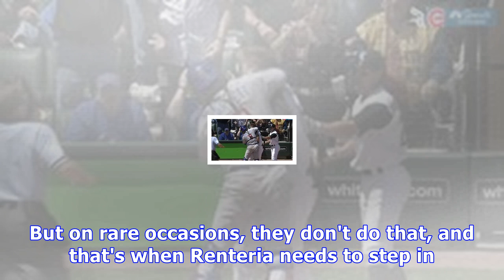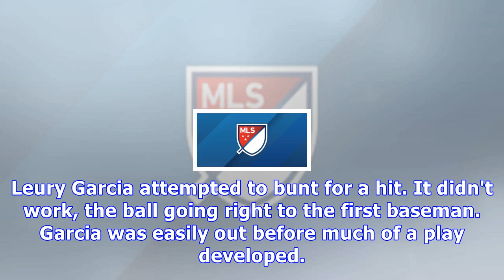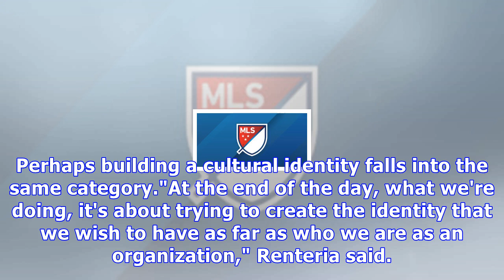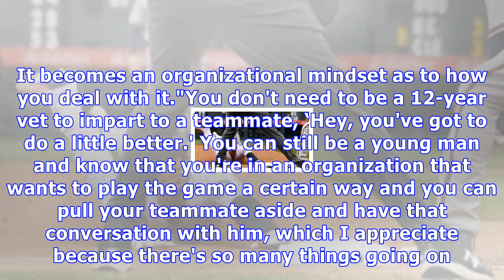Benched for not hustling: just one of the ways rick renteria is trying to build the white sox ident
Benched for not hustling: just one of the ways rick renteria is trying to build the white sox identity.
Someone has to teach Ricky's boys not to quit. That someone is Ricky himself. The rebuilding White Sox are trying to establish an organizational identity, and that has taken the form of "Ricky's boys don't quit," a four-word, bumper-sticker friendly way of summarizing the manager's desire for his players to play hard, from the start of the game to the end of it. The players wear shirts with the No. 27 on the back, symbolizing playing hard for all 27 outs of a game. But on rare occasions, they do...